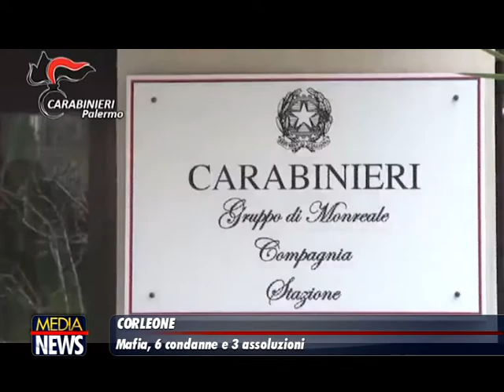Mandamento mafioso di Corleone: condannate 6 persone, ritenute le nuove leve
Mafia, alla sbarra i nuovi capi di Corleone: 6 condanne e 3 assoluzioni

Corleone nuovamente al centro dell'attenzione. Quando ancora non si è spento il clamore per la morte del boss Totò Riina e la sua sepoltura nel cimitero comunale, arrivano le condanne per boss e gregari alla sbarra nell'ambito del processo scaturito dal blitz del 2016 “Grande passo 4”. Il gup Alessia Geraci ha condannato sei persone, ritenute le nuove leve del mandamento mafioso di Corleone. Tre gli assolti.

Con "Grande passo 4" scattarono le manette ai polsi di 12 persone. Nove hanno scelto l'abbreviato. Adesso il giudiceha assolto: Vincenzo Pellitteri, Francesco Geraci (51 anni) e Francesco Geraci (46 anni). I condannati sono: Carmelo Gariffo (14 anni) nipote prediletto del boss Bernardo Provenzano, Bernardo Saporito (8 anni e 8 mesi), Antonino Di Marco (6 anni), Leoluca Lo Bue (10 anni), Pietro Paolo Masaracchia (9 anni e 8 mesi), Vito Flippello (8 anni). Rispondevano a vario titolo di associazione mafiosa, estorsione aggravata e danneggiamento.

Mafia a Corleone, le foto degli arrestati

    Antonino Di Marco
    Bernardo Saporito
    Carmelo Gariffo
    Francesco Geraci, 45 anni

Con il blitz del 2016 gli inquirenti hanno ricostruito gli assetti di vertice e i rapporti con gli esponenti dei clan vicini. Determinante ai fini dell'operazione la scelta di alcuni imprenditori di denunciare le richieste di pizzo. Nove gli episodi estorsivi di cui gli arrestati si sarebbero resi protagonisti. L'obiettivo era reperire soldi per riempire le casse degli associati della famiglia, ma anche affermarsi come organizzazione sul territorio.

Pietro Vaccaro, Vincenzo Coscino e Francesco Paolo Scianni hanno scelto il rito ordinario e il processo si volge davanti ai giudici di Termini Imerese. Tra le parti civili il centro Pio La Torre (avvocato Francesco Cutraro), i Comuni di Corleone e Palazzo Adriano (avvocato Ettore Barcellona), il Comune di Chiusa Sclafani (avvocato Salvino Caputo), Addiopizzo (avvocato Salvatore Caradonna), Sicilindustria (avvocato Vincenzo Lo Re) e Confcommercio (avvocato Fabio Lanfranca).